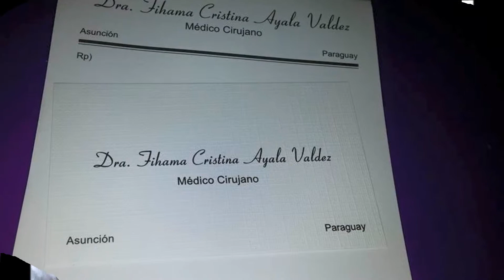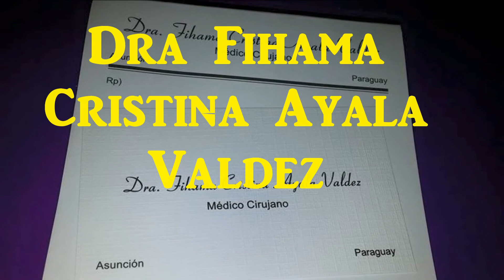ENHORABUENA Dra FIHAMA CRISTINA AYALA VALDEZ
MEDICO CIRUJANO